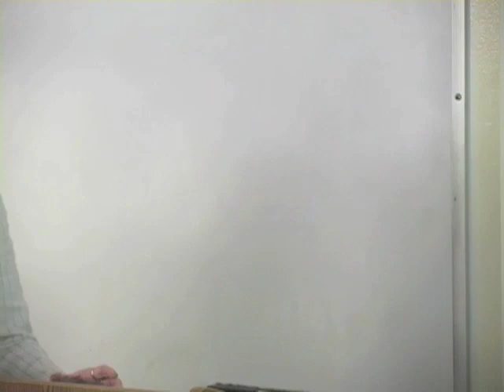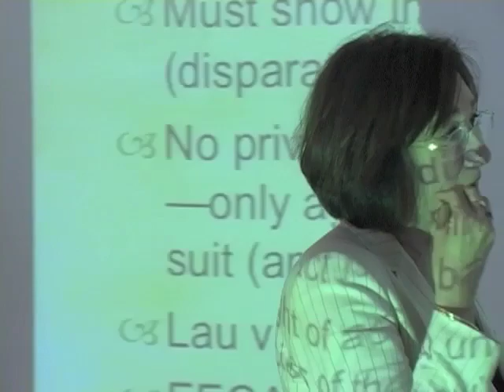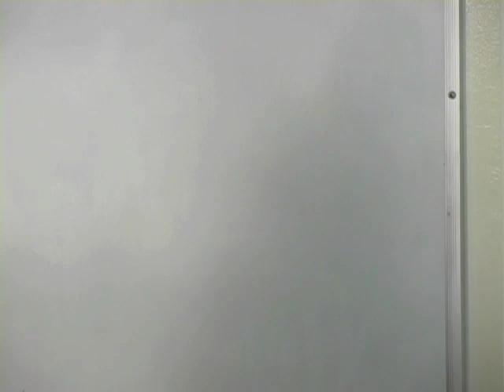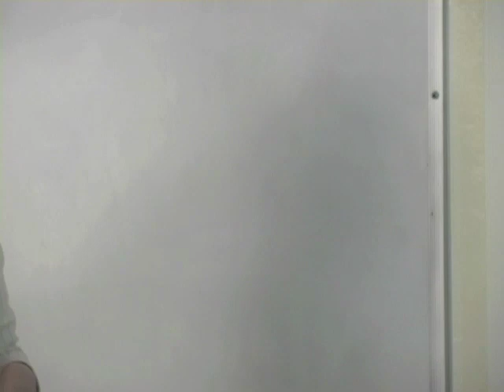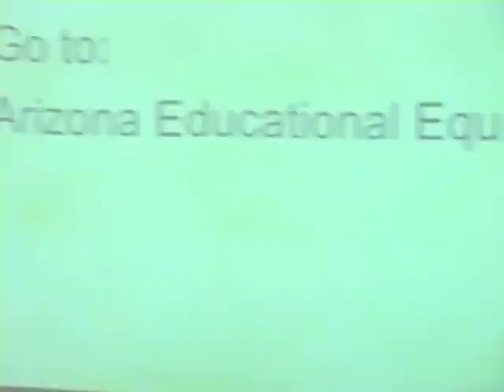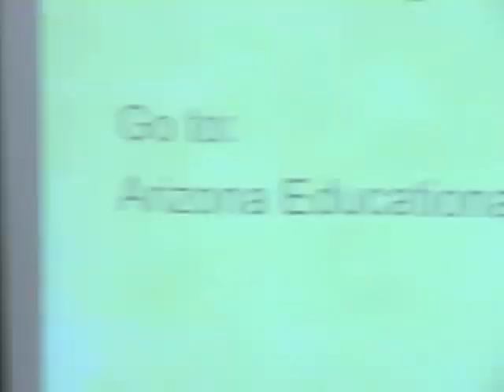Arizona, Immigrant Rights, and the Education of English Learners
CLPR Spring 2011 Speaker Series:
Arizona, Immigrant Rights, and the Education of English Learners: ¿Adónde vamos?

Patricia Gandara
Professor of Education
Co-director, The Civil Rights
Project/Proyecto Derechos Civiles, UCLA

Description: In 2009 the most important Supreme Court decision affecting the rights of English Learners (and other underrepresented students) since Lau v Nichols (1974) was announced, but hardly anyone noticed. Horne v Flores is a case that dragged through the courts in Arizona since 1992, initially charging the state with failing to provide an equitable education fro the English learners in the state, 90% of whom are Latino/Mexican origin. The Court, in its decision, undermined protections for these students across the U.S. and sent the case back to Arizona to "clarify" aspects of the Arizona program for its EL students. The outcome of that trial, which closed abruptly in January, will soon be announced and it will have further implications for Latino students everywhere. This talk will detail the struggles over the "other" Arizona case affecting Latino students.